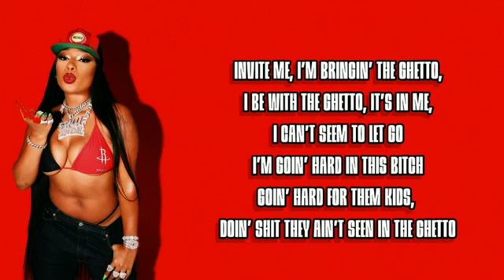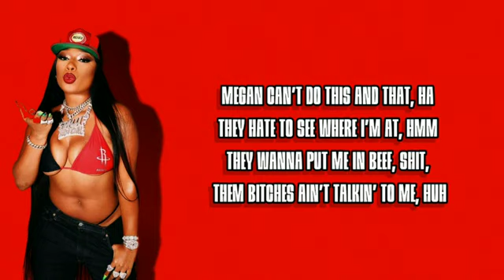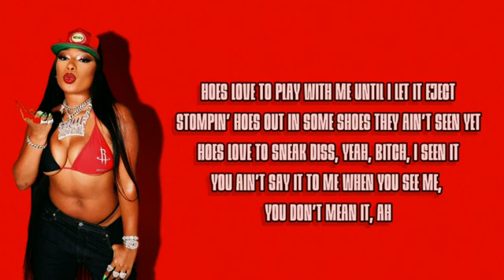Megan Thee Stallion - Southside Forever [Official Lyric Video]